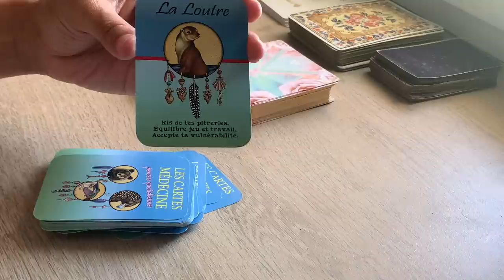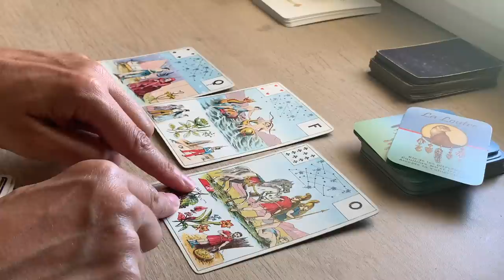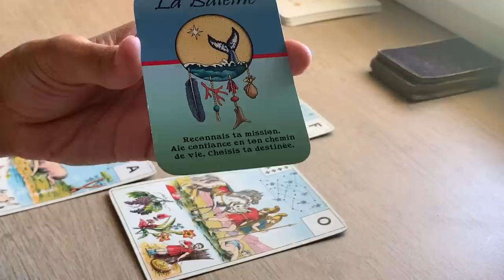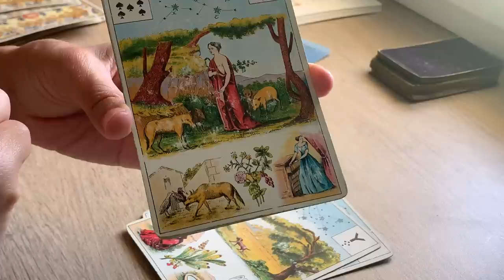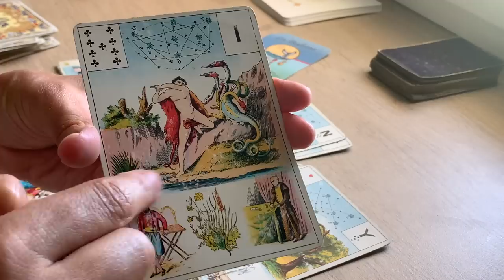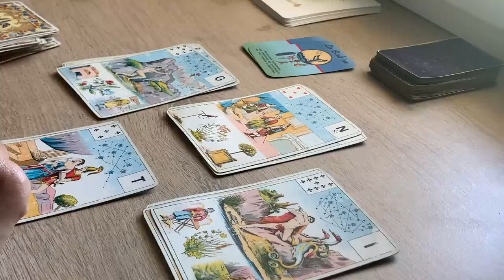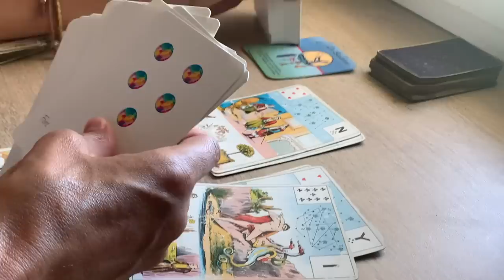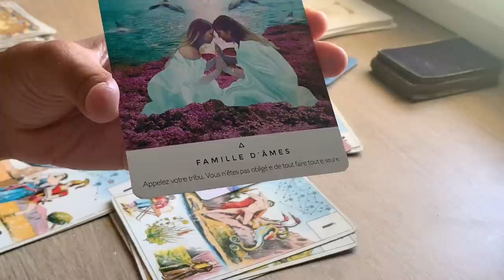Possibilité de s'épanouir dans une relation malgré une tierce personne toxique.